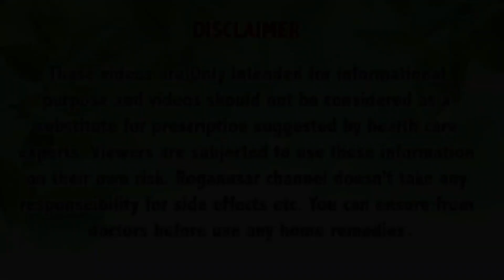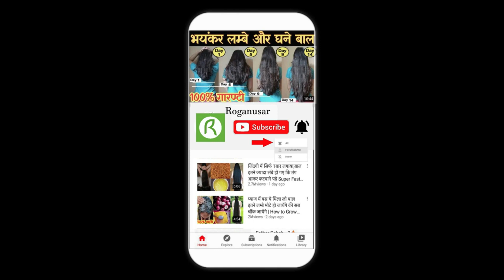इस जादुई चीज को लगाओगे तो बाल रातों-रात बढ़ेंगे, बालों का झड़ना खत्म होगा, Long Hair Tips Fast Grow